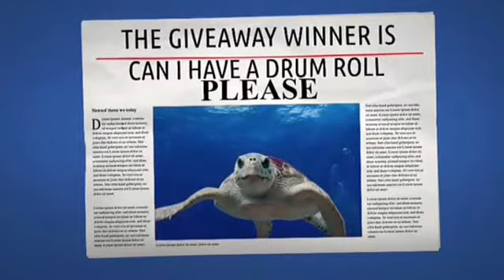❤️Dollar Tree Winner❤️Rosa's Beauty Fashion❤️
Congratulation to The Dollar Tree Haul winner. Thank you Old school Glam (Lydia) for entering. Thank you all that entered. If you didn't win this time. I will be having many more. Have a Blessed Week OXOX

I hope you will enjoy your goodies. Hugs OXOX

~* Come Chit Chat With Me*~

~* Ladies Please Don't Forget About The List*~